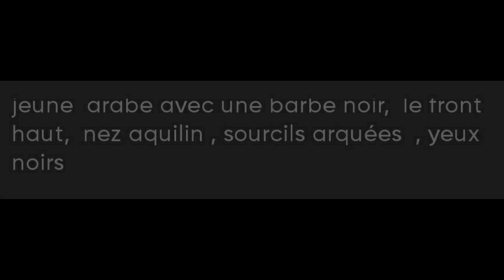Le visage du Mahdi avec une i.A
les caractéristiques de l'imam al mahdi nous donnent un visage avec une i.a